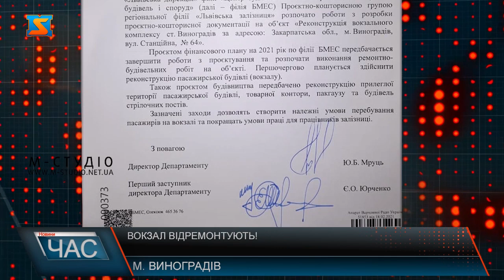Владіслав Поляк: У 2021 році почнуть ремонт будівлі вокзалу у Виноградові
Враховуючи суспільний запит та з метою підтримання і розвитку туристичної привабливості краю, народний депутат України Владіслав Поляк звернувся до дирекції АТ «Укрзалізниця» із проханням провести капітальний ремонт будівлі залізничної станції у Виноградові. За роки незалежності України в приміщеннях вокзалу зробили лише два косметичні ремонти (мінімальне пофарбування та побілка приміщення станції), а її капітальний ремонт взагалі не проводився.Якісне залізничне сполучення та функціонування станції є дуже важливим для місцевого населення не лише через можливість проїзду, а й тому, що популярність Виноградова серед туристів щороку зростає. «Львівської дирекція» АТ «Укрзалізниці» відреагувала на депутатське звернення Владіслава Поляка та розробили проектно-кошторисну документацію на капітальний ремонт пасажирської будівлі ст. Виноградів. Згідно з нею виконання капітальних робіт на території залізничної станції «Виноградів-Закарпатський» передбачено у поточному 2021 році.«Проєктом фінансового плану на 2012 рік по філії БМЕС передбачається завершити роботи з проєктування та розпочати виконання ремонтно-будівельних робіт на об’єкті. Першочергово планується здійснити реконструкцію пасажирської будівлі (вокзалу)», - ідеться у відповіді «Укрзалізниці» на звернення Владіслава Поляка.Сьогодні ж, 24 березня, з робочим візитом до Виноградова завітав виконавчий директор регіональної філії Львівська залізниця Іщук Юрій Констянтинович, який разом із народним депутатом Владіславом Поляком, мером Виноградова Степаном Бочкаєм та головним інженером філії здійснили візит до вокзалу з метою огляду будівлі перед початком ремонтних робіт.«Багато років будівля знаходиться в занедбаному стані, а позаяк вокзал повинен бути своєрідною візитівкою міста, вважаю, що такий стан речей є неприпустимим.Сьогодні я хочу подякувати керівництву Укрзалізниці за  робочий візит до нашого міста та позитивний розгляд мого звернення щодо необхідності ремонту нашого вокзалу. У 2021 році тут планується ремонт пасажирської будівлі. В цілому ж проєкт передбачає і реконструцію прилеглої території вокзалу, товарної контроли та пакгаузу. Радий, що саме наше місто єдине з районних центрів Закарпаття, де в 2021 році «Укразілізниця» здійснюватиме реконструкцію місцевого вокзалу», - зауважив нардеп Владіслав Поляк.